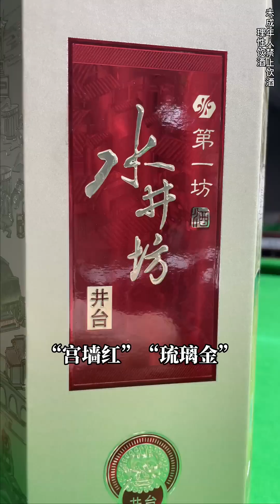蒙球蒙的教练不教我了，我好好打还不行吗？台球帝